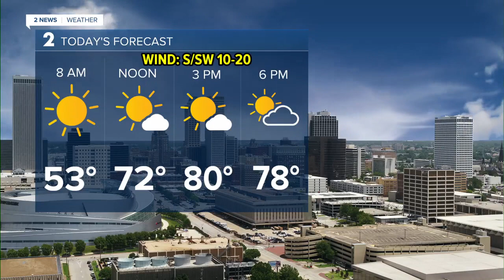A warmer Wednesday across Green Country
Above average temperatures will be the rule into the weekend. Only a slight shower or sprinkle chance northeast today of Tulsa later today.

Meteorologist Michael Seger has your forecast for Oct. 18, 2023.